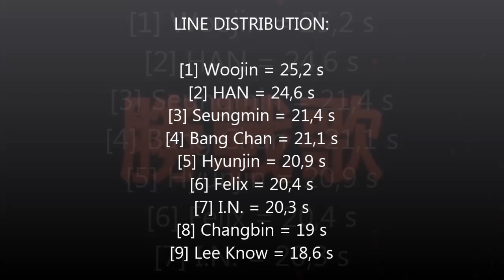How Would STRAY KIDS Sing - "TWICE" FANCY || Line Distribution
By : stray jisungkids

Credit audio : Lei SaMo

Outro: Stray Kids - Victoy Song MV

THIS IS IMAGINATION!! NOT COVER!!